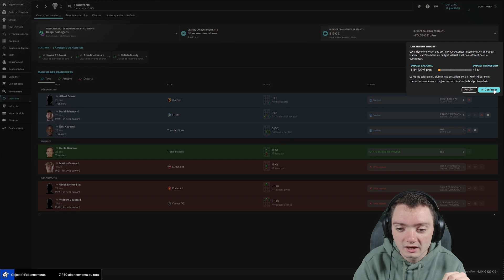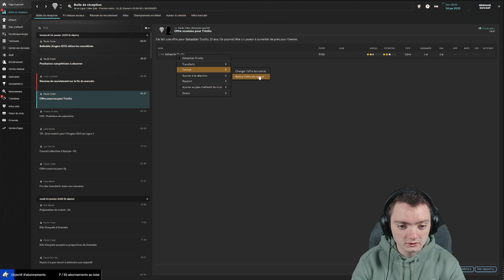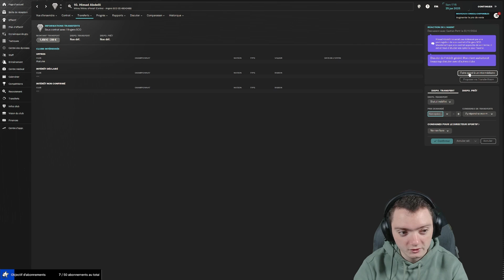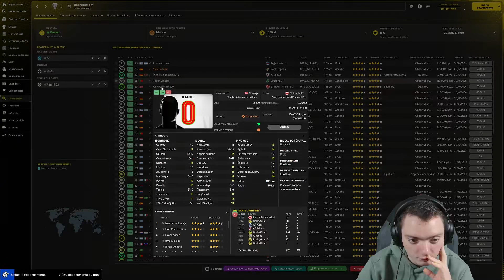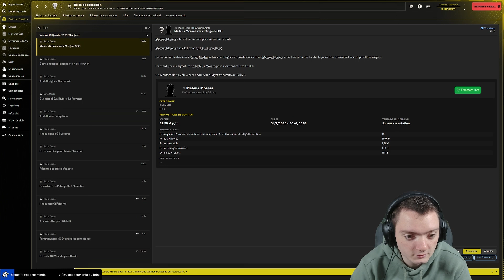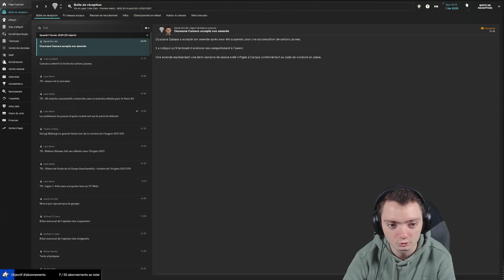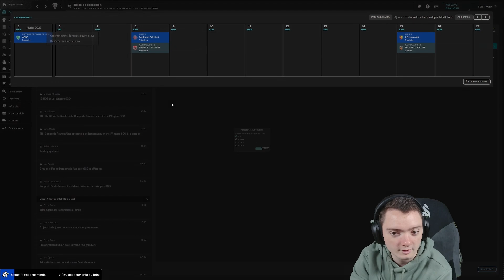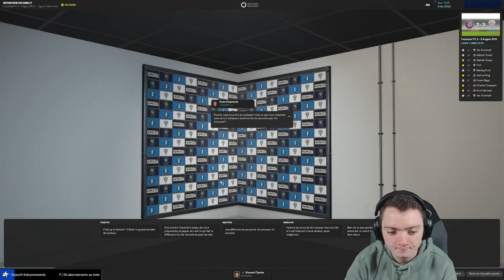Surveillez Bien Qui Vous Recrutez au Mercato Hivernal ! - Carrière Angers SCO Episode 9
La Signature hypante mais empoisonnée puisque Jens Peter Hauge revient de prêt dans son club de base et ne peut pas jouer pour + de 2 clubs dans une saison.
Il nous empêchera meme de signer une recrue importante en Défense centrale.
Résumé de la partie
Nul face à l'OL
Victoire face à Metz, l'ASSE et Toulouse
On est en Quart de CDF et on vient de tirer le Paris SG en Coupe de France.
▬▬▬▬▬▬▬▬▬▬▬▬▬▬ LIENS  ▬▬▬▬▬▬▬▬▬▬▬▬▬▬

▬▬▬▬▬▬▬▬▬▬▬▬ Liens ASSOCIÉES  ▬▬▬▬▬▬▬▬▬▬▬